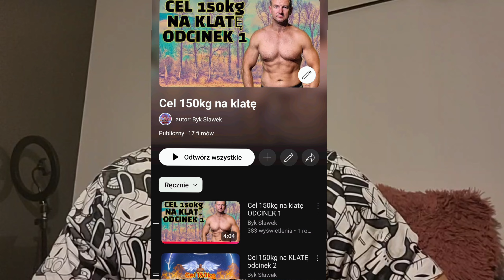Nowy cel siłowy 3 😃